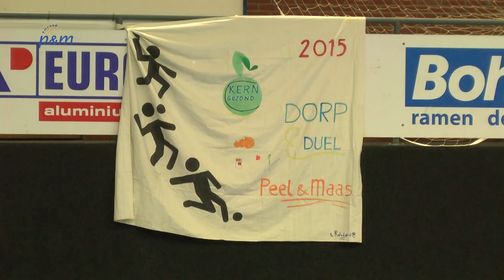KERNgezond Dorp & Duel (afl. 1 2016)